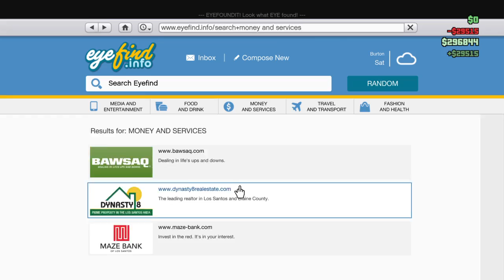Gta5 with the homies